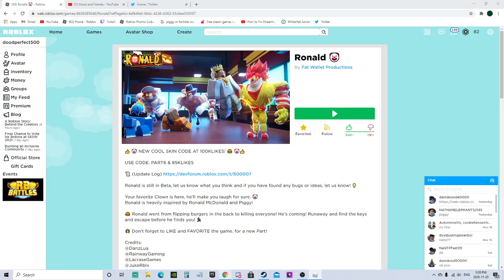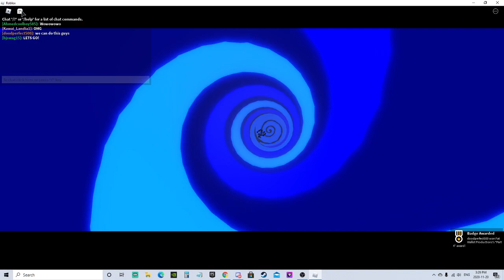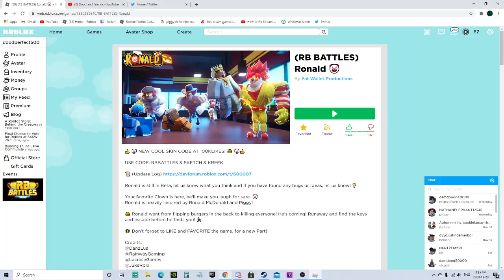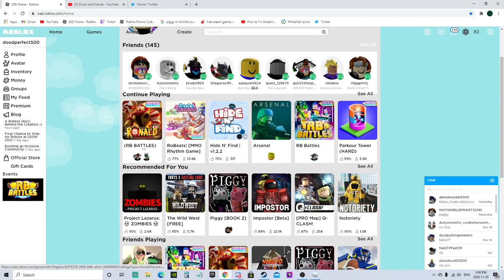Roblox Ronald How To Get Ronald RB Battles Championship Badge!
I hope you guys enjoyed this video and if you did make sure to smash that like button, subscribe if you're new here, and tap the bell so you don't miss out on other videos like this one! Byeeeeeeeeeeeee!